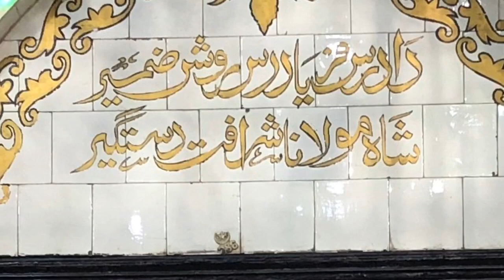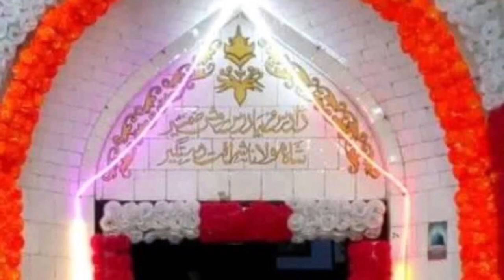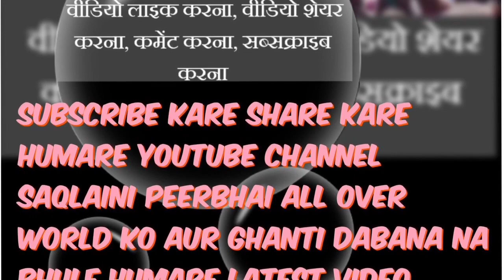SUKUN E QALB KA SAAMAN MOULANA SHARAFAT HAIN